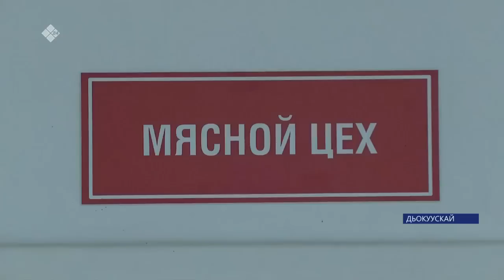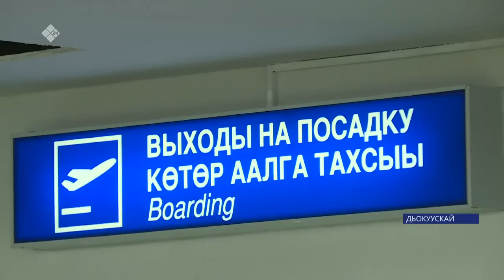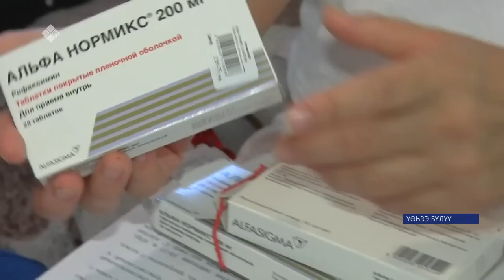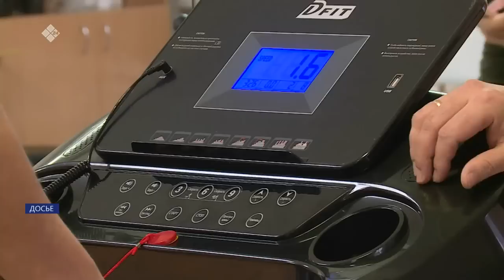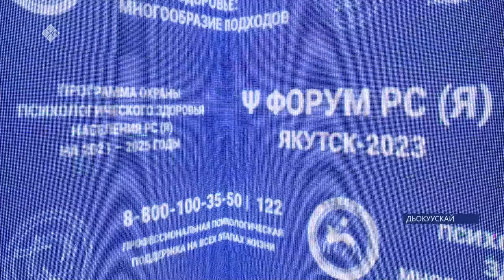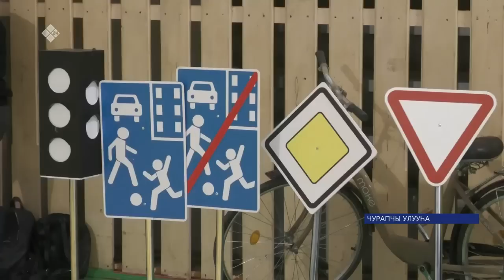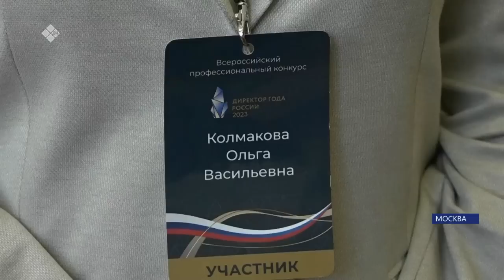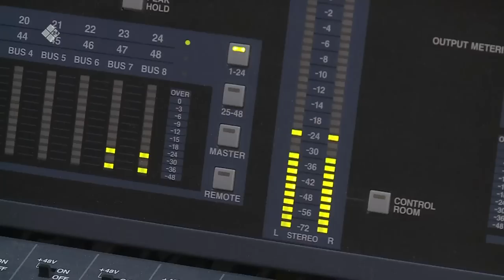Күнтэн күн. «Саха Сирэ» информационнай биэрии (07.10.23)